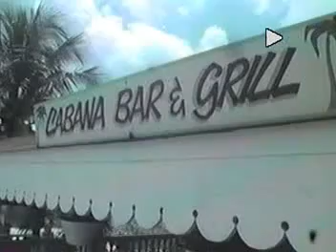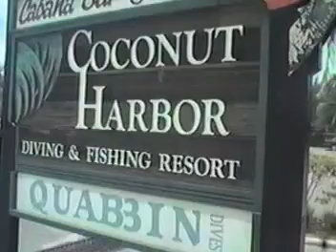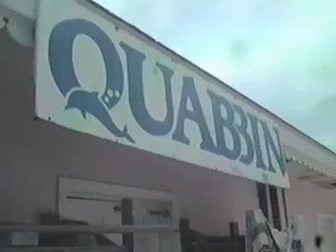Cayman 6 1